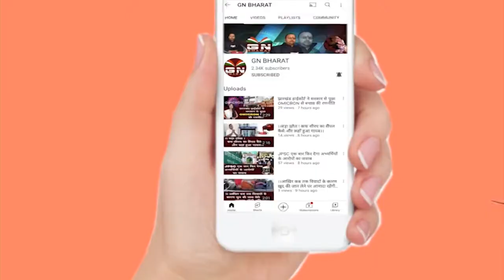Sisai || कुदरा में मुखिया प्रत्याशी का चुनाव कार्यालय खुला